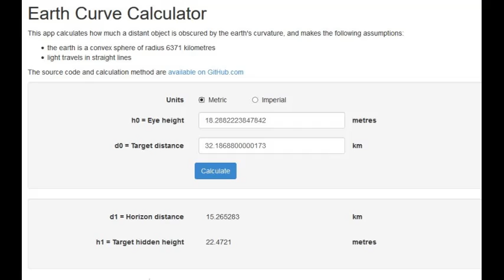No Curve to Cromer Windfarm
A short video highlighting the missing 22 meters of missing curvature! As you can see the yellow bottoms of the turbines in parallel.